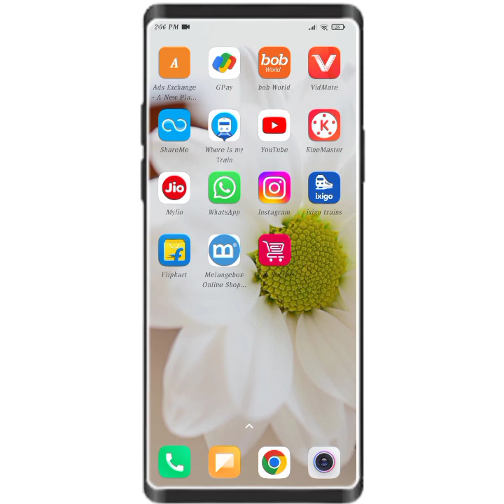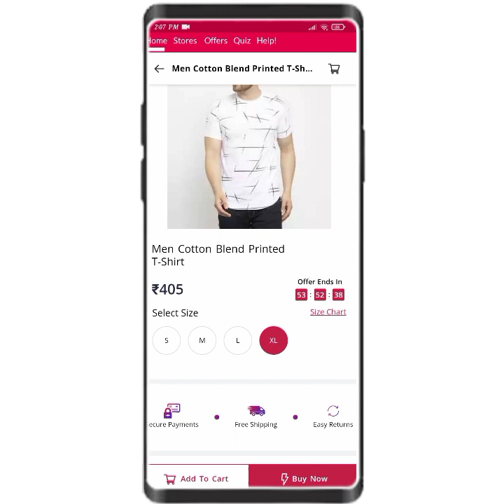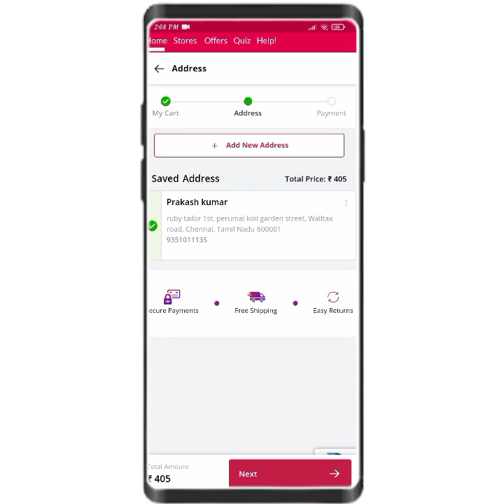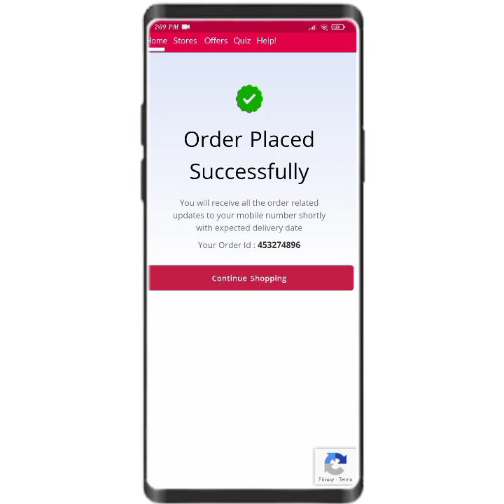club factory app se online shopping kaise kare!! how to shopping online in club factory app!!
how to shopping online in club factory app
club factory app se online shopping kaise kare
club factory app se shopping karna sikhe
club factory app se online order kaise kare
club factory app se order kaise kare
club factory app se online shaman order kaise kare
club factory se order kaise kare